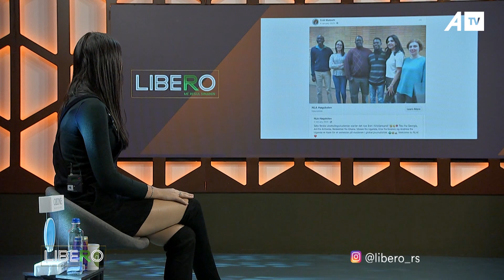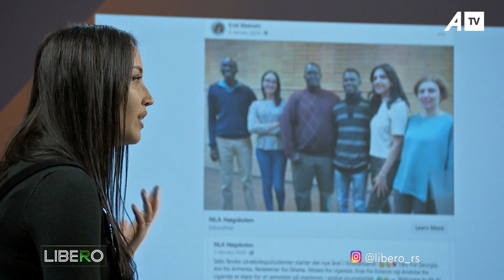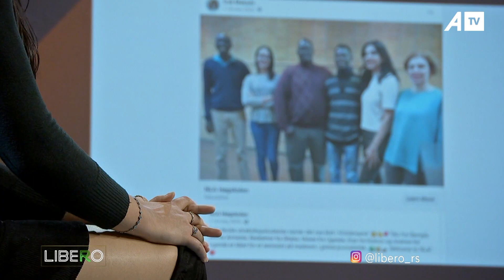Na realisht e jetojmë një jetë të shkurtër, emocionon me fjalët për personin e ndjerë